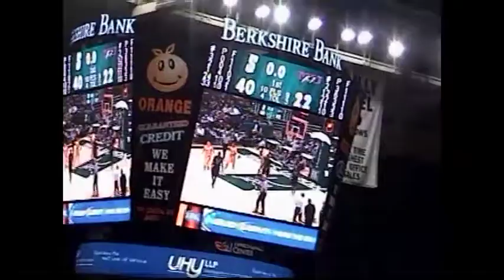Evan Hymes #5 Siena College 2015 game film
Lead Guard